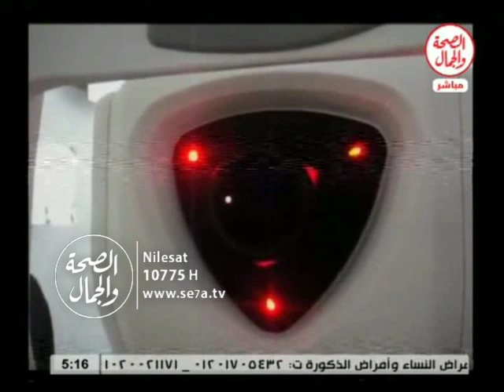الهندسة الطبية 17 1 2016 || جهاز فحص العين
الهندسة الطبية || جهاز فحص العين
د/ محمود صالح استاذ طب وجراحة العيون
فاستضافة محمد حسن